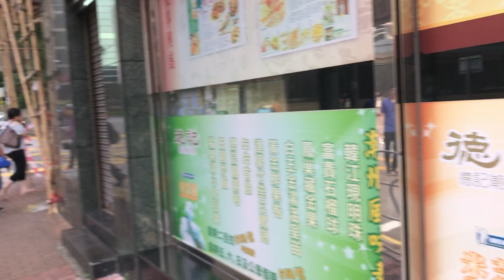Collinson Street 歌連臣街 Hong Kong Ground 香港地 (01266)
Collinson Street 歌連臣街 Hong Kong Ground 香港地